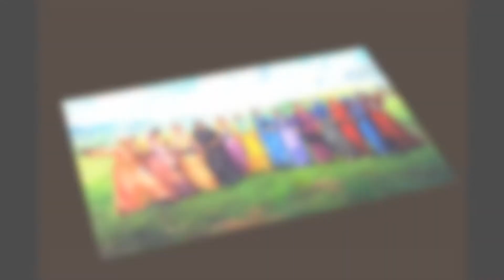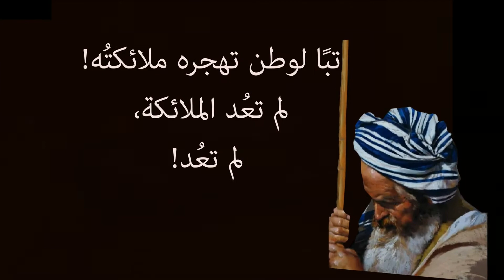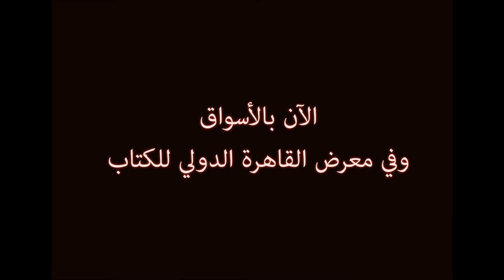برومو رواية "الخاتن" | أدهم العبودي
"الخاتِن" رواية ذات طبيعة مأساوية، تمزج الواقع المرير بالخيال الصادم، تدور بين الماضي والحاضر، بين الأزمنة، بين الاسترجاع والتخيّل، وتطرح تساؤلات عن كُنه أعماق النفس البشرية، وتحوّلاتها من سوادٍ إلى سواد أعظم، وهل يُمكن أن تؤثّر العلاقات العابرة على أقدار الشخوص؟ هل يُمكن أن تهجر الملائكة أرض البشر؟ هل يُمكن أن نكاشف الرّب عمّا تختزله أرواحنا من شكوى؟ كيف نتحوّل من لا شيء إلى عدم مطلق؟ وكيف تهون الأوطان على أنظمتها؟ كيف يُمكن أن يختِن النظام وطنًا بأكمله؟